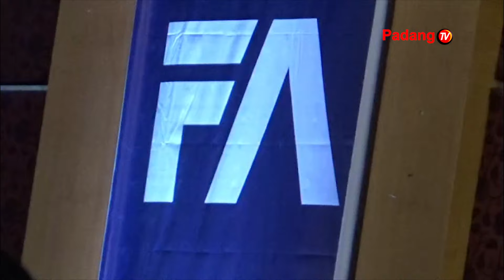DPW Partai Nasdem Menggelar Silaturrahmi Akbar Dan Buka Bersama